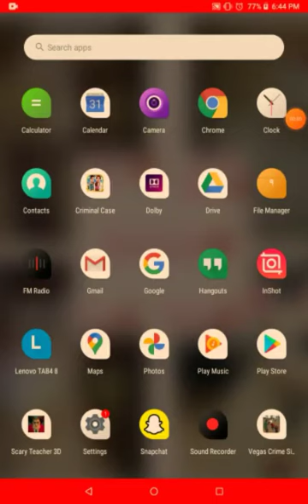playing Vegas crime simulater